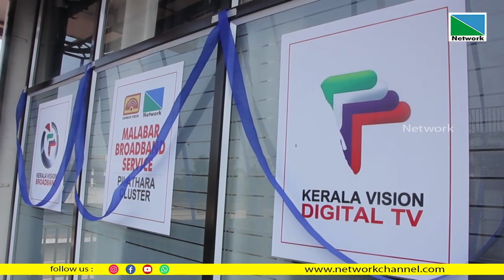കേരള വിഷന്‍ ബ്രോഡ് ബാന്റ് പിലാത്തറ ക്ലസ്റ്റര്‍ ഓഫീസ് പ്രവര്‍ത്തനം ആരംഭിച്ചു.